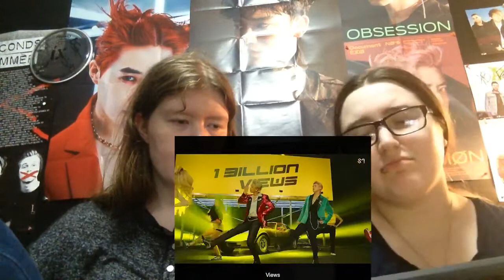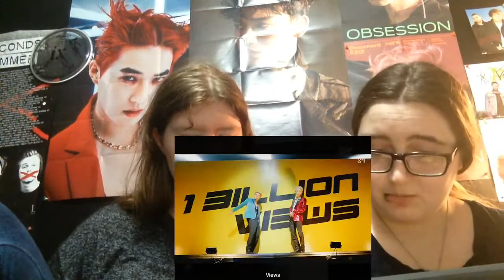EXO-SC “1 Billion Views” reaction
Hey Sorbets!! We’re back with another Sehun and Chanyeol video for you guys!